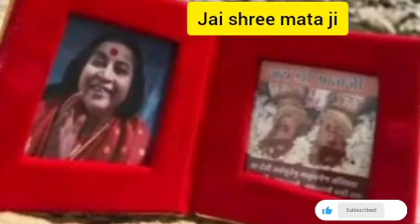shiv shankar bhole bhale